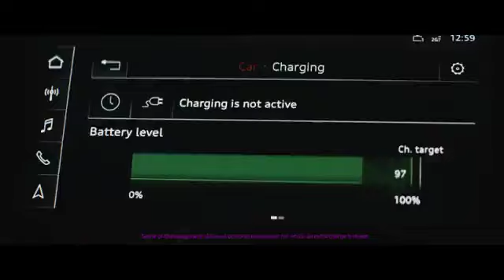Electric has gone quattro. Electric had gone AUDI.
The all - electric Audi e-tron is here.